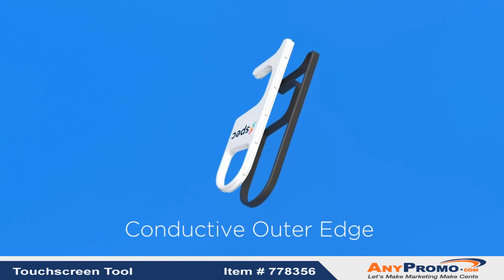Promo Product Review: Touchscreen Tool| AnyPromo 778356